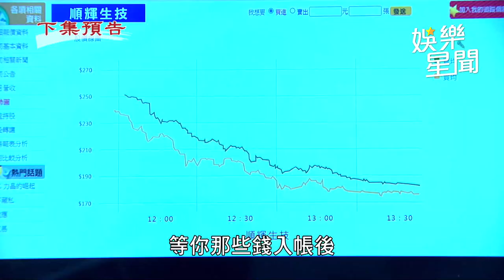天道／丹青懷疑文堯小名背後的祕密 兄妹交疊趴床靜玉門後全都見｜三立娛樂星聞